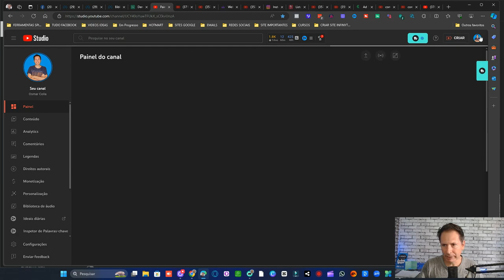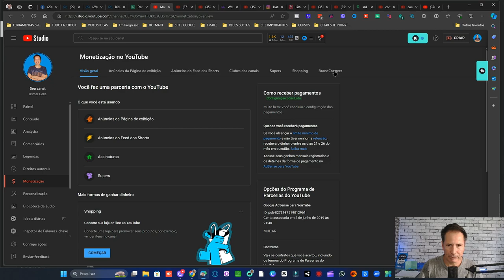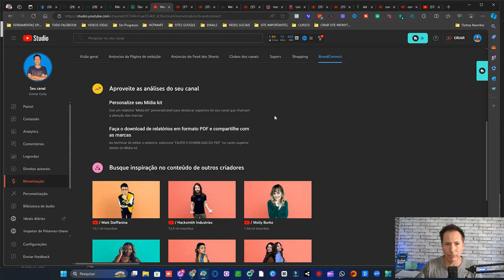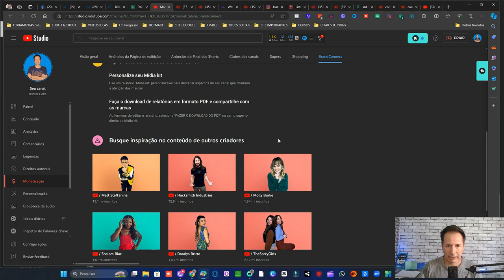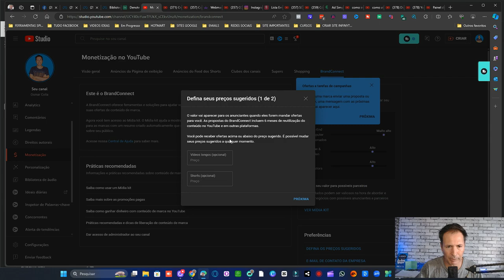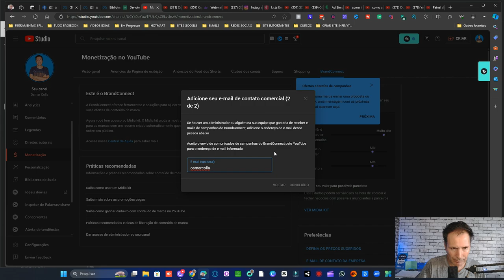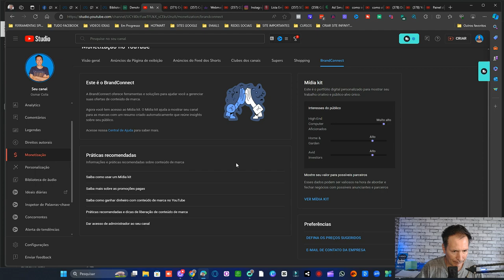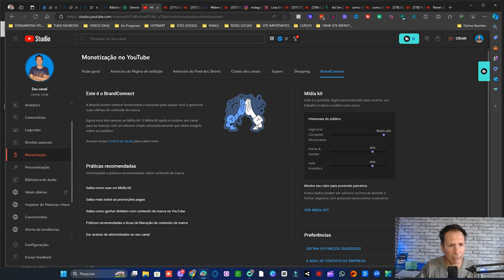BRANDCONNECT: A NOVA FERRAMENTA DE PATROCÍNIO DO YOUTUBE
Descubra tudo sobre o BrandConnect, a nova e revolucionária ferramenta de patrocínio do YouTube! Neste vídeo, mostramos como o BrandConnect pode impulsionar sua estratégia de marketing digital, conectando criadores de conteúdo e marcas de forma inovadora. Saiba como utilizar essa plataforma para alcançar seu público-alvo de maneira eficaz e diferenciada. Não perca a oportunidade de se destacar no YouTube com o BrandConnect!